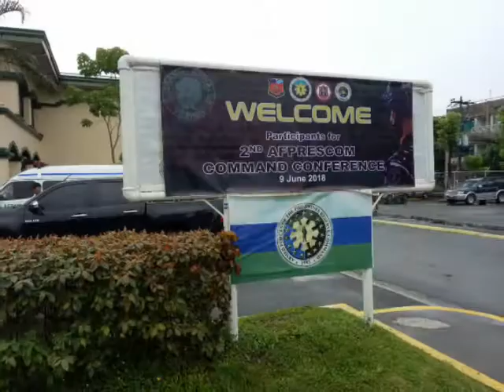AFP Reserve Command: Regular Activities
Life in the command is a very interesting one. Many actions such as Morning Formation, Graded Physical Fitness Test, Donning Ceremony, Joint Command Conference with BGen Roland Rodil, Close Quarter Combat - Martial Arts, Orientation for the New Officers, Group meeting with our Commander Ltc Diana De Vera, Fellowship and lunch with my brothers and sisters are my most favorite part; are only normal activities in the.command that we 'warriors' always facing and enjoying. You'll meet a lot people with defferent likes, behaviours and professions but with a common goal. To serve our GOD, People and Country. Sometimes, we really dont know where we came from? All we know is that we are passionate and commited to our flag and our personal advocacy to serve and defend our sovereignty. Alas, all of these are rooted in our hearts. This is our unconditional love that never be questioned :) Long live AFP!